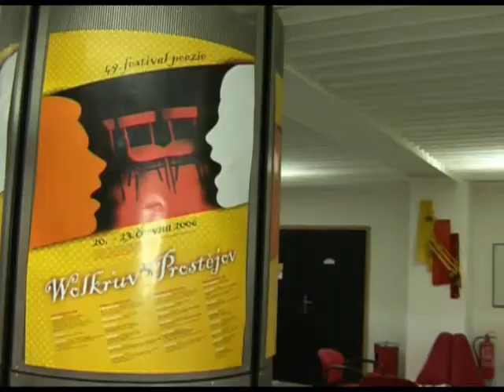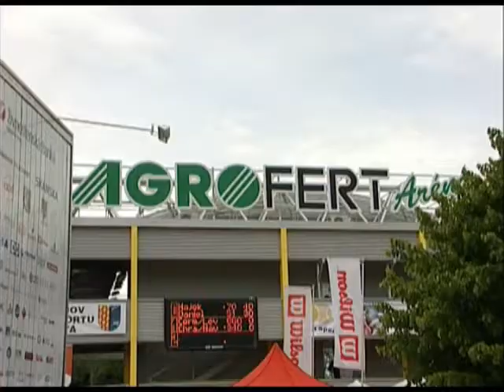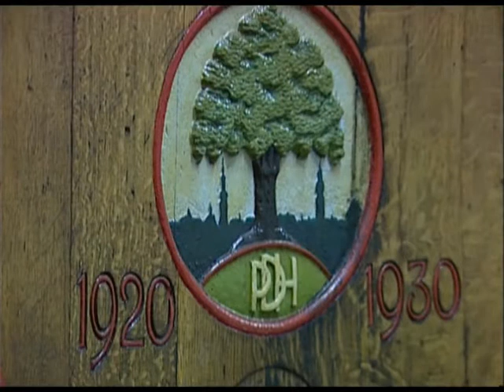5 dnů v Prostějově a okolí - část druhá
Prezentační film o městě Prostějově a jeho blízkém okolí. Film je z roku 2006